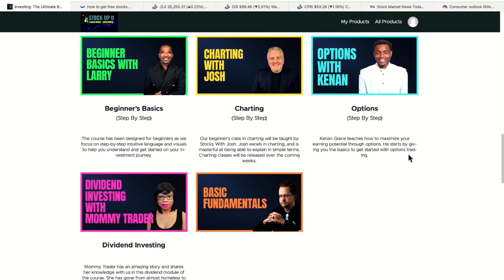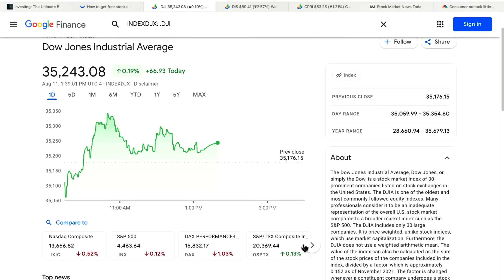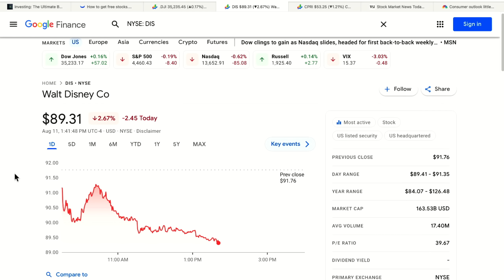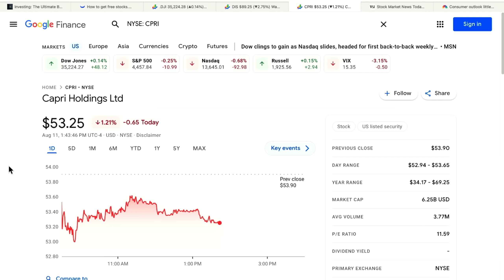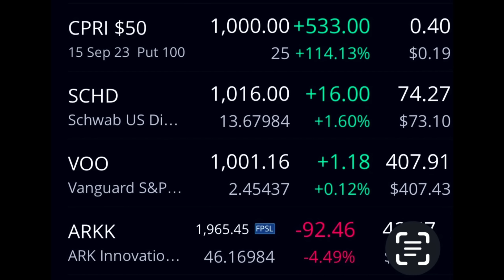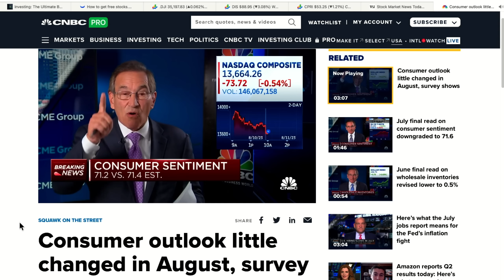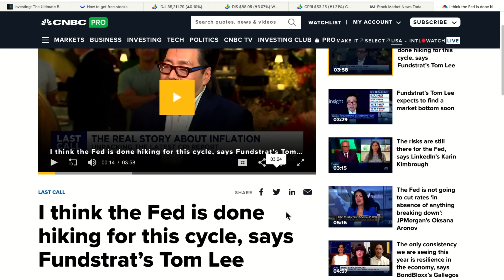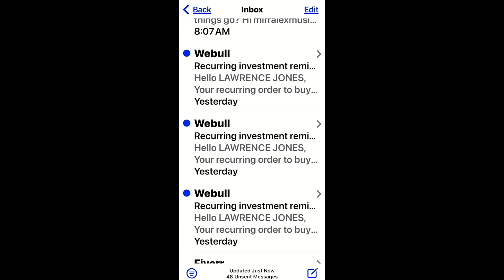🚀 MAKE BANK EVERY MONTH!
✅🔥Up to 12 FREE FRACTIONAL SHARES - (Deposit $100 for up to 12 stocks valued up to $30,600)